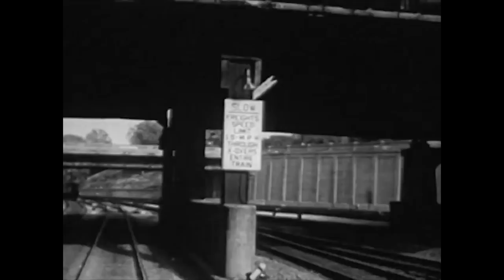BluVinil - Moderna | Official video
*** BluVinil ***

Autor i glazbe i teksta: Matej Nakić
Aranžman - Matej Nakić, Bruno Jakelić, Antonino Šimić
Producent - Antonino Šimić (Greenwood studio)
Mastering - Srđan Sekulović Skansi (Lemon Production)
Back vokali - Pavao Puljić
Režija: Iva Gavrilović